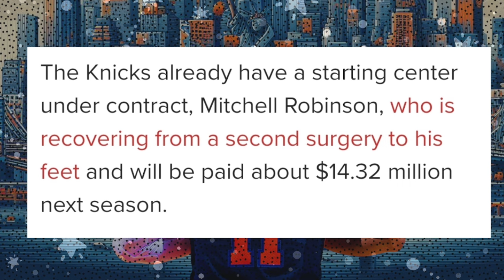NBA Insider REVEALS Hartenstein's Price Tag For The Offseason… | Knicks News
The New York Knicks have major decisions to make this offseason but one of the bigger aspects they must decide on is their starting center position. The Knicks have two quality starting caliber big-men on their roster right now in Isaiah Hartenstein & Mitchell Robinson. Together, they both create one of the best defesnive duos in the league. However, everything has a price, including IHart, who is an unrestricted free agent this summer. Ultimately, New York has to decide which center is a better long term solution for the team moving forward. Understanding Hartenstein's price tag will go along way in understanding if the Knicks will look to re-sign him this offseason or let him walk... Troy Mahabir breaks all of this down!

SHOW CHAPTERS:
00:00 - Intro
00:58 - IHart's Value Revealed
01:47 - Hartenstein's Value Is Estimated Between 13-14 Million Annually
03:30 - IHart's Value Much Lower Than Expected
03:03 - OG Anunoby Cleared Every Milestone Before Returning
05:35 - Knicks Big-Men Always Deal With Some Form Of Injury
07:07 - Hartenstein's Offers NY More Offsenviely Without Giving Up Too Much On D
08:25 - Coach Thibs Tries To Maxmize Players Skillset
09:45 - Your Favorite Player This Year, May Not Be Here Next Year